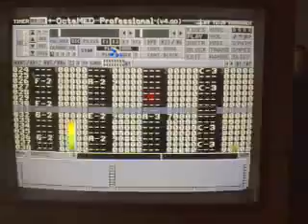More Beats On My Amiga Usind Octamed V3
Differernt Mod. Made By Myself. Not Full Length. Will Upload More If Anyone Is Interested. . .